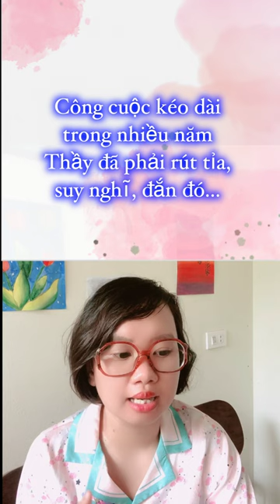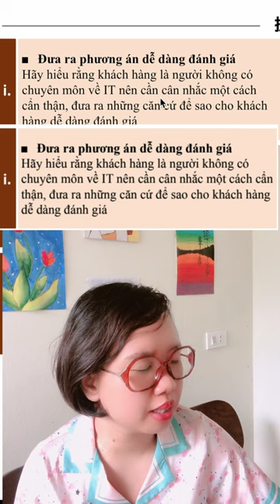TỪ VỰNG TIẾNG NHẬT (工夫・孤独）|Câu chuyện từ vựng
Cùng học từ vựng với mình thông qua những câu chuyện nhé các bạn?
Học và vận dụng từ vựng vào thực tế nha ^^